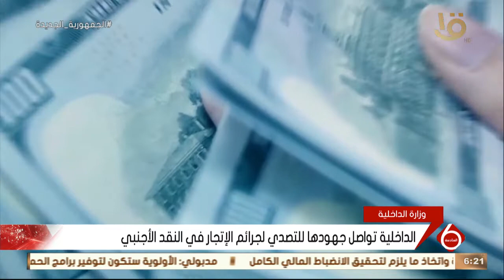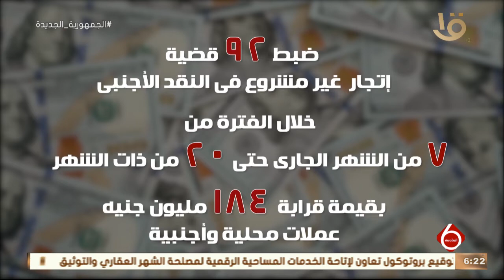نشرة السادسة | الداخلية تواصل جهودها للتصدي لجرائم الإتجار في النقد الأجنبي